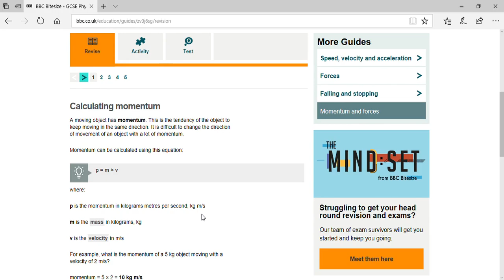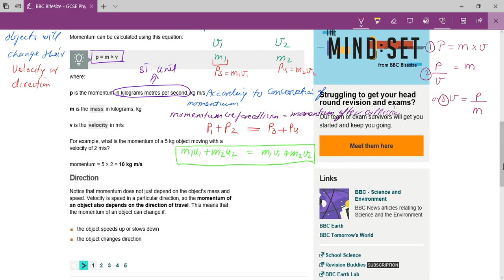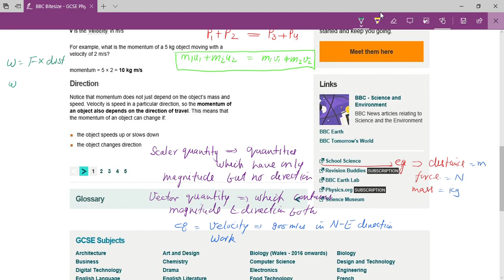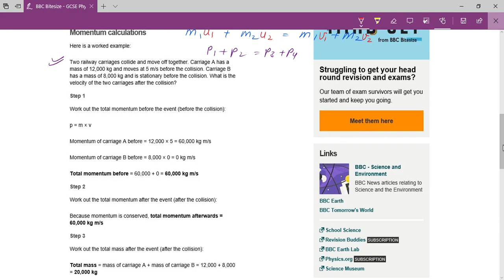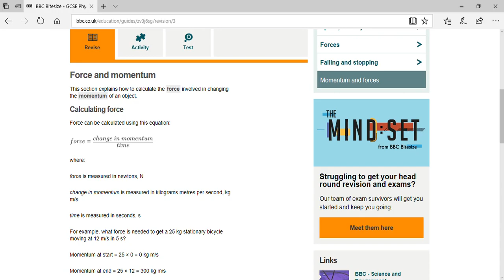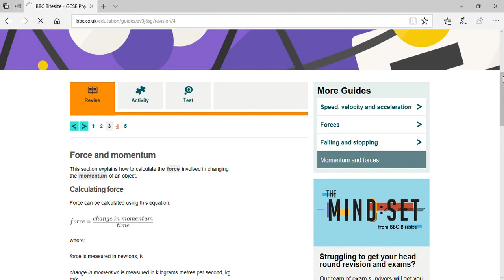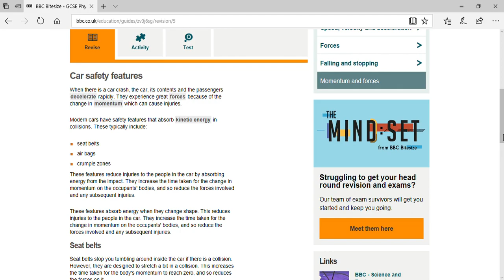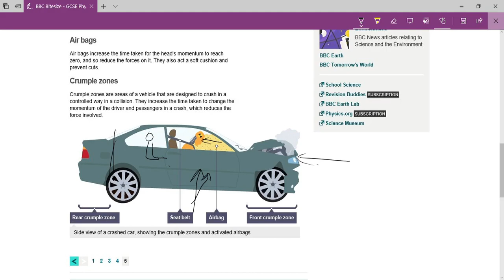Introduction to momentum | Impacts and linear momentum | Physics by Skype Online Tution